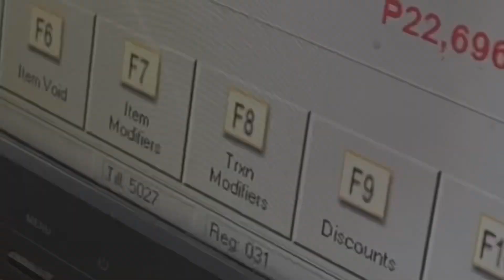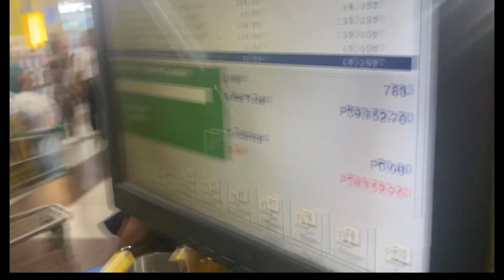Unlimited Groceries ni Mother everytime magbakasyon ako sa Pinas